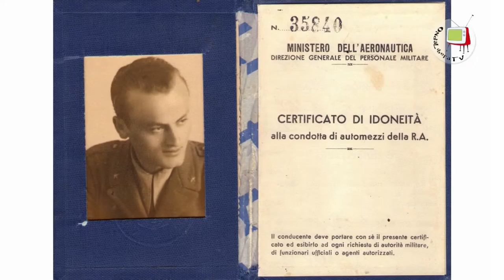Sant'Ippolito-storia di un uomo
Giuseppe Ottaviani racconta di lui, quando era piccolo e curioso andava a vedere l'accensione di una delle poche macchine del paese, il militare,la guerra, l'amore e l'atletica. Sempre all'insegna della curiosità.